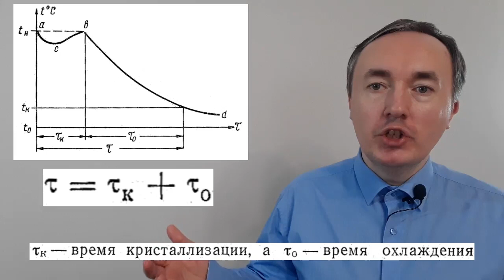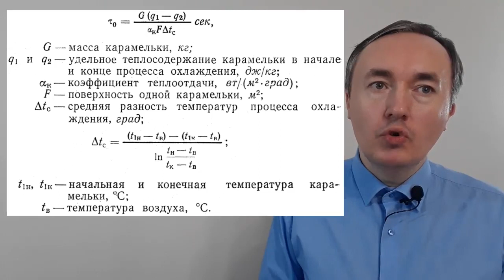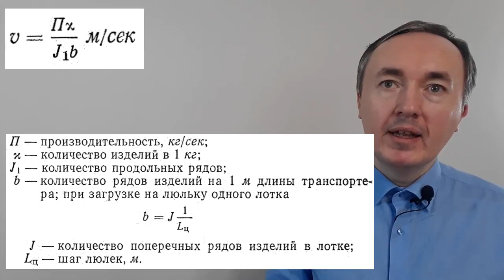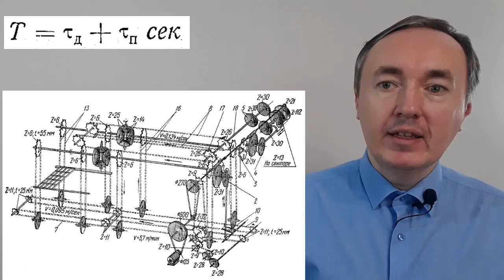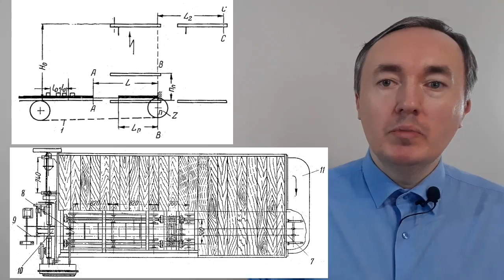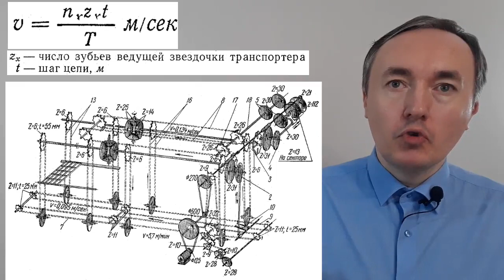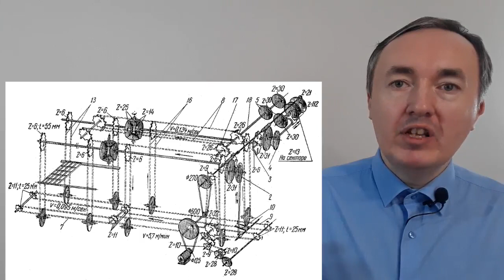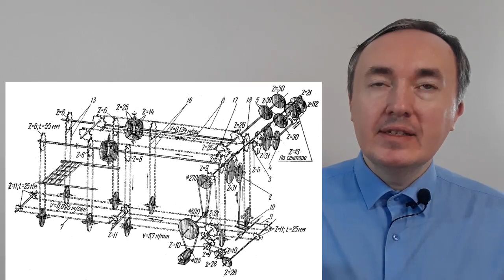Технологический и кинематический расчёт холодильных камер для шоколада, конфет и мармелада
При технологическом расчете обычно известна пропускная способность камеры в кг/ч. В холодильных камерах в изделиях и полуфабрикате кристаллизуется сахар, масло и другие составные части или происходит студнеобразование, а затем изделия и полуфабрикат охлаждаются. Охлаждение помадных изделий сопровождается увеличением твердой фазы за счет снижения содержания сахара в жидкой фазе.

Для уменьшения размеров холодильной камеры следует большую часть периода отводить на покой транспортера и соответственно меньшую часть - на его перемещение.

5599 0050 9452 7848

Новое видео уже на Boosty
Студнеобразователи: пектиновые вещества, агар и агароиды, желатин, модифицированный крахмал